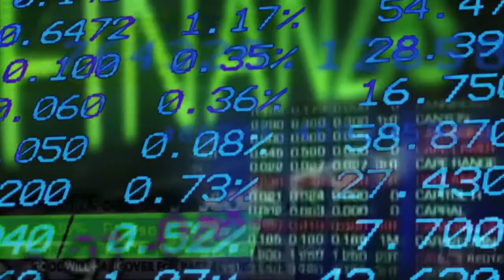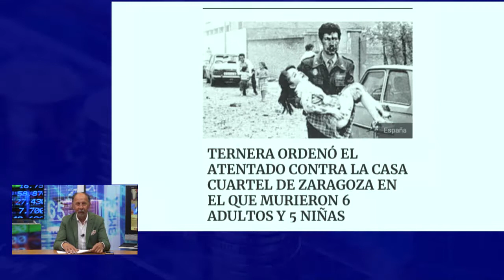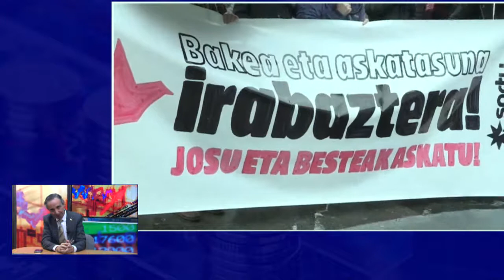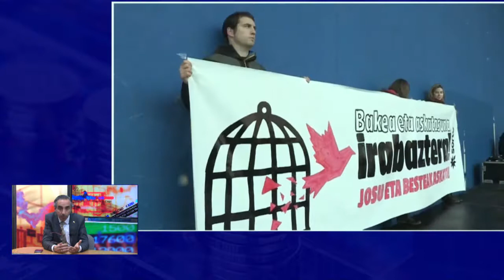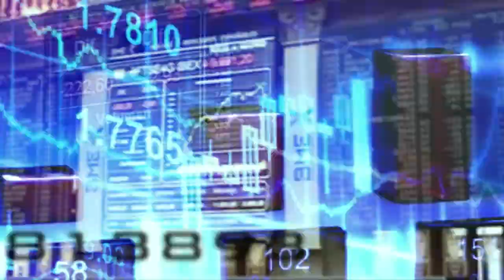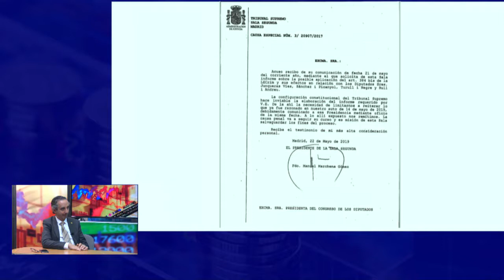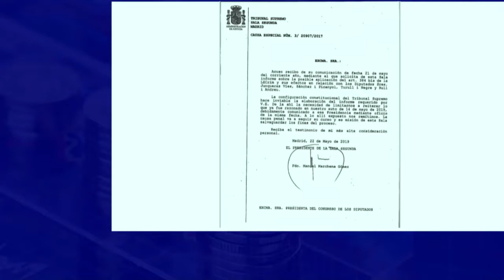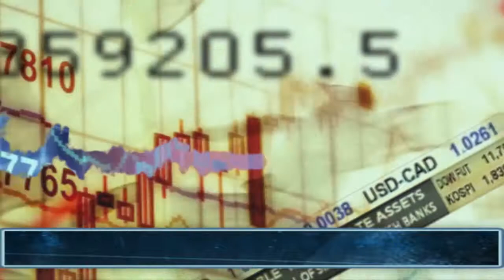Los Diputados Asturianos a examen en AHORRO Y FINANZAS 23 05 2019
En esta entrega de Ahorro y finanzas, nos hemos dejado llevar por el entusiasmo político, trasladando a nuestro presentador, Francisco T. a los mismísimos leones del Congreso de los diputados.
Allí, ha tenido la oportunidad de entrevistar a todos los diputados asturianos,  que inician nueva legislatura.
Para analizar todas las declaraciones, contamos con el presentador de la casa Juan Morales, que sin pelos en la lengua, y haciendo honor a su programa "Políticamente incorrectos" nos dará su visión del tablero de juego político.

Como siempre Luis del Viso, al que también le hemos detectado un interés creciente en la política, acompañará el debate político, y finaliza con su sección de "Quiero saber" donde atenderá a todas sus dudas legales.